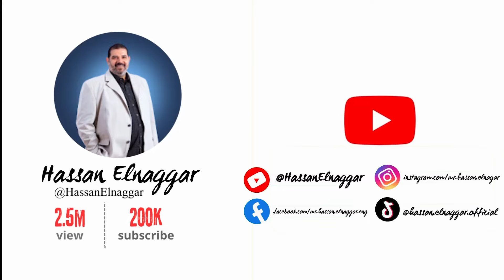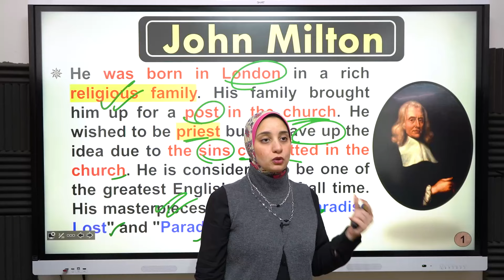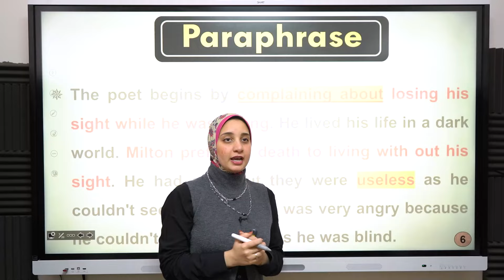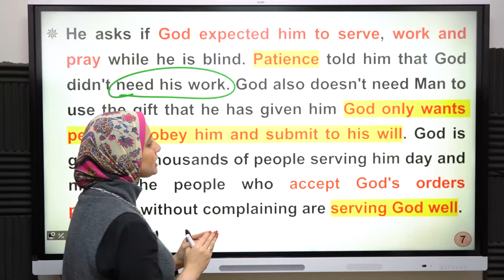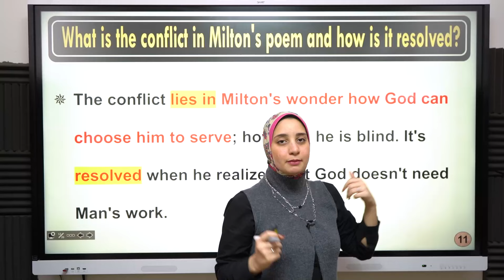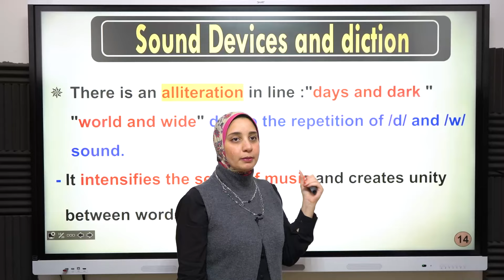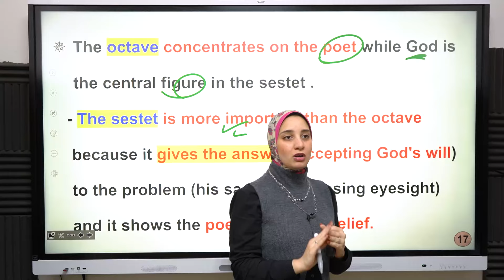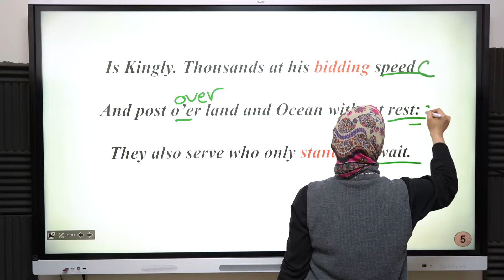قصيدة On his Blindness اولى ثانوى إدارة المنتزة شرح أ/ ندى محمد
فايل الشرح

تابعــونا عـلي :-
-صفحه الفيسبوك
ارقــام فــودافــون كـــاش
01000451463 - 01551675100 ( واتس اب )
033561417